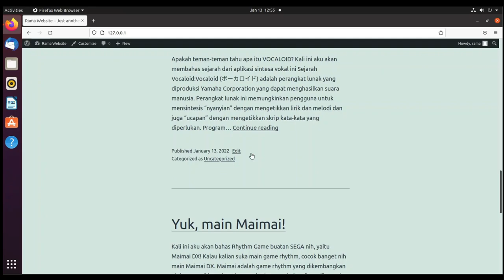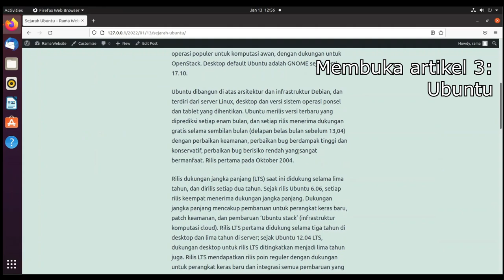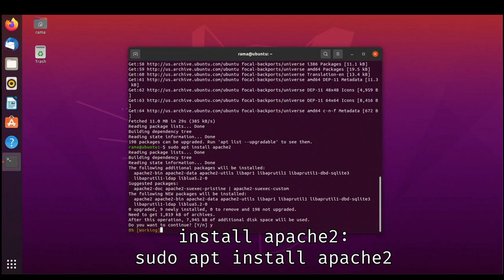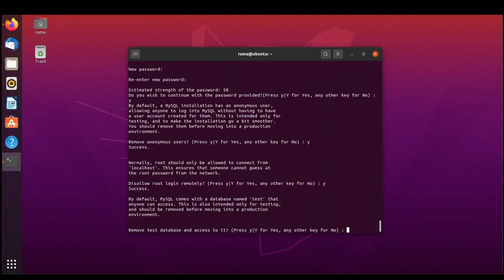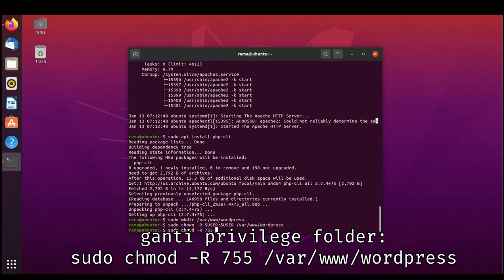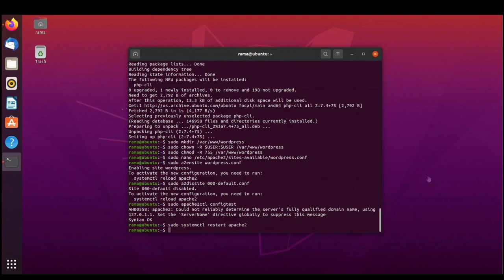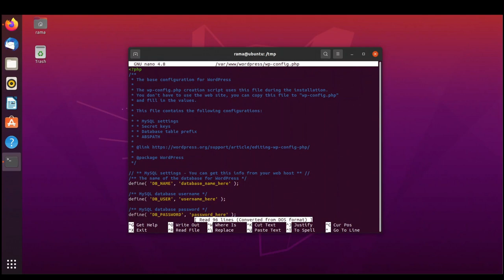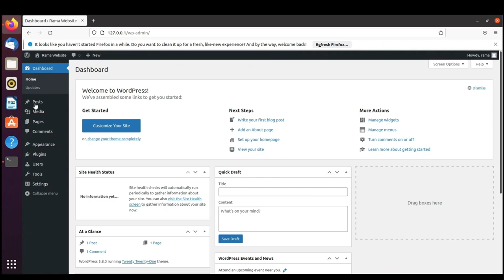Project ALP - Installasi Wordpress